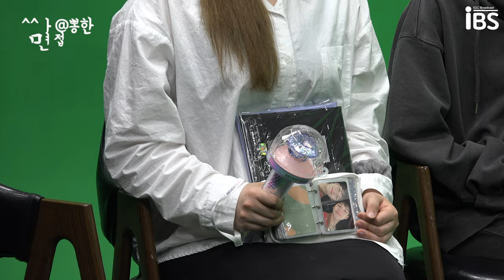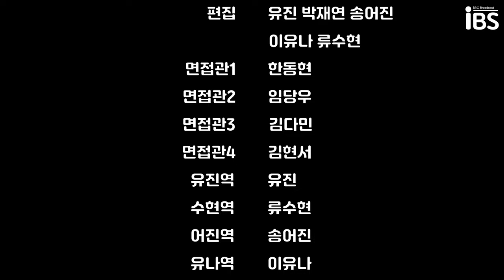[24 봄 평가제 C팀] 쌈@뽕한 면접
*해당 영상은 수습국원의 정국원 전환 심사를 위해 제작된 팀 프로젝트 영상입니다. 😊*

요즘 MZ 대학생들은 어떻게 대학언론방송국 면접을 볼까?? 그냥 좀 이상한 애부터 면접 현장까지 라이브 방송하는 SNS 인플루언서 지원자 까지...대환장 Party 지금 바로 보러 가시죠..😱

이번 영상이 유익하고 재밌으셨다면! 구독✔️과 좋아요👍🏻 부탁드려요 💙

[CREDIT]
l총괄l
김다민, 김현서

l기획/연출/편집l
류수현, 박재연, 송어진, 유진, 이유나

l출연l
김다민, 한동현, 김현서, 임당우, 유진, 류수현, 송어진, 이유나

l썸네일l
최서연

l제작l
인천글로벌캠퍼스 대학언론방송국 IBS